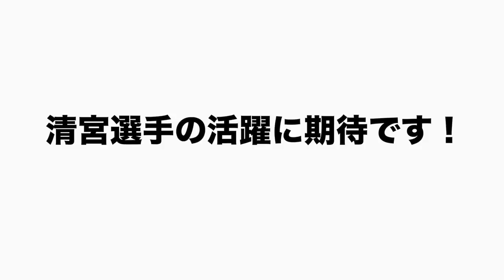【清宮の変化】今年の清宮はどう？？ここだけ”注意する”と間違いなく30発は打てる！日本ハムで30発打てる右打者は誰？【プロ野球】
■岩ちゃんのチャンネルにも出演してます⚾️